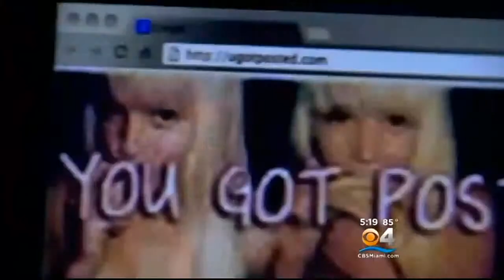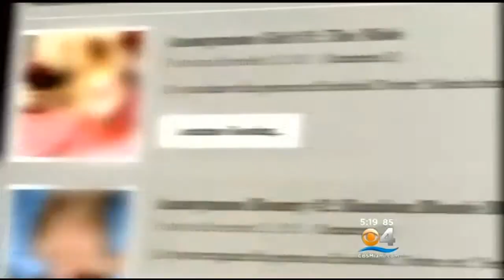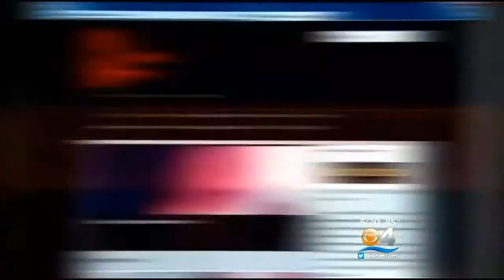Dade State Attorney Applauds Passage Of Revenge Porn Bill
A bill headed to the Governor Rick Scott’s desk, which makes it illegal to post sexually explicit photos or videos of ex-partners on websites without their permission, has been given a big thumbs up by Miami-Dade’s State Attorney.